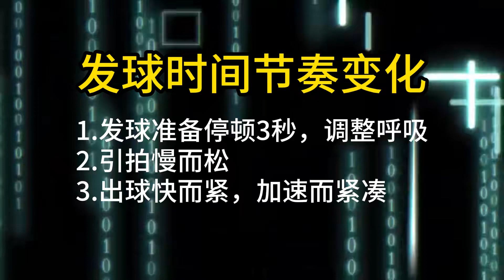乒乓球发球动作节奏变化，停顿3秒调整，引拍慢而松出球快而紧~分享跟老师训练动作